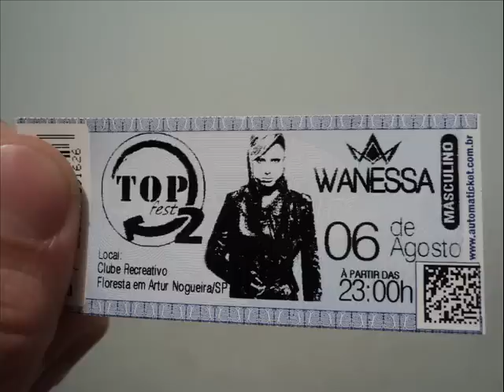Wanessa Sticky Dough em ARTUR NOGUEIRA-SP 06/08/2011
ESTE SHOW ACONTECEU EM ARTUR NOGUEIRA-SP FOI MUITO BOM WANESSA ARRASANDO SEMPRE. AMOOO.. CONFIRAM